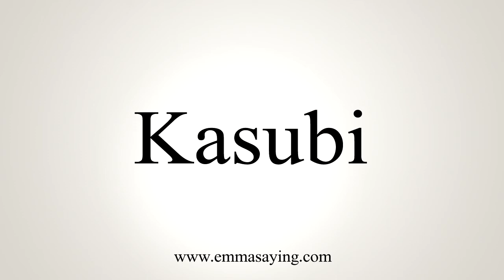How To Say Kasubi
Learn how to say Kasubi with EmmaSaying free pronunciation tutorials.